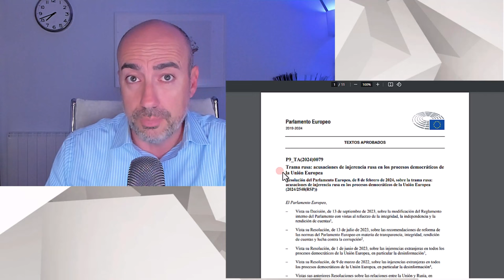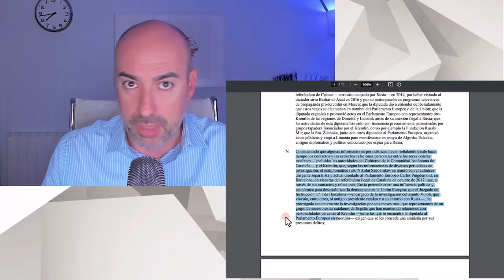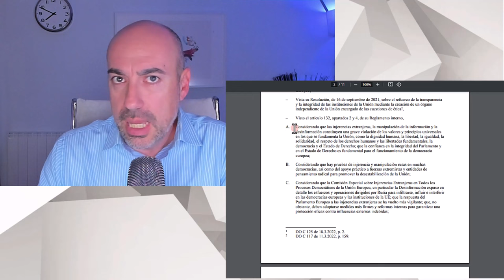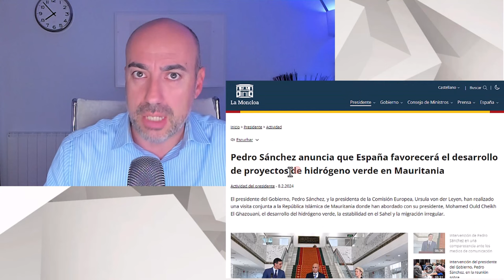📛 PEDRO SÁNCHEZ JUEGA A DOS BANDAS CON PUIGDEMONT 📛 Psicólogo analiza doble juego PSICOLÓGICO